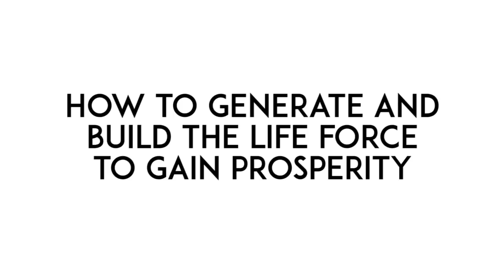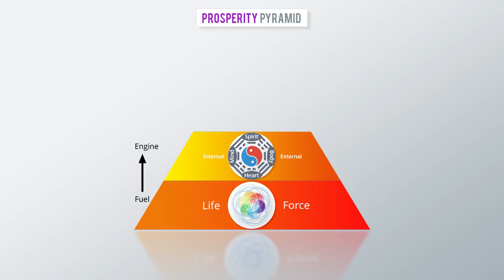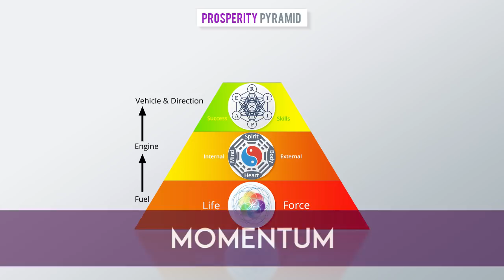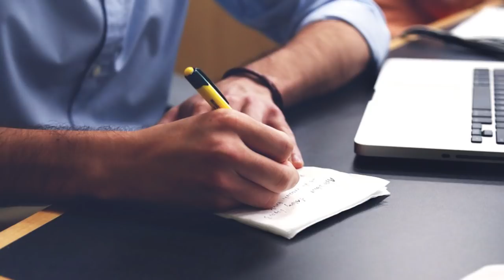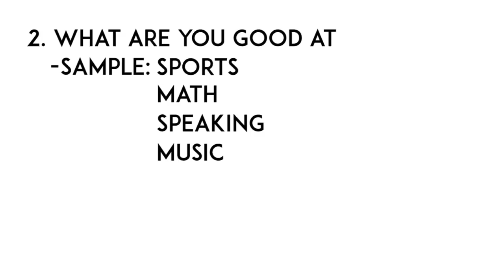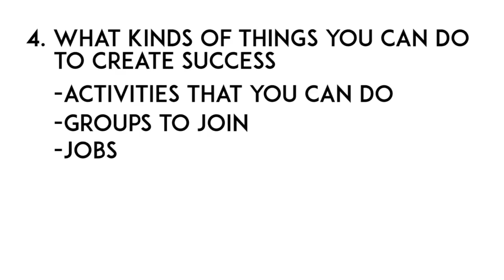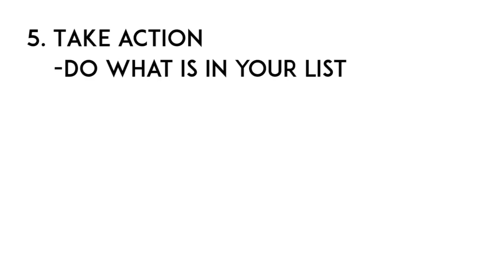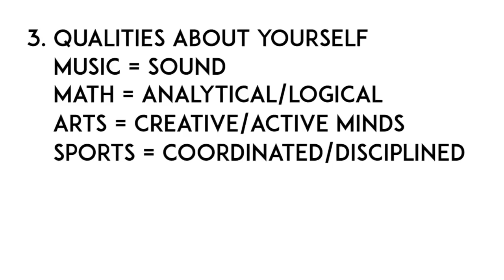The Prosperity Pyramid - Why Some People Succeed Naturally